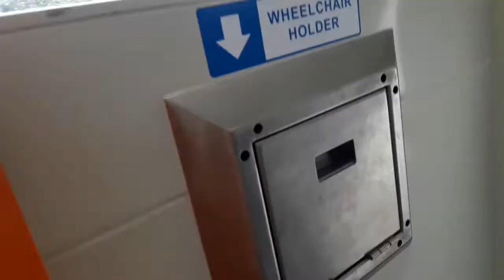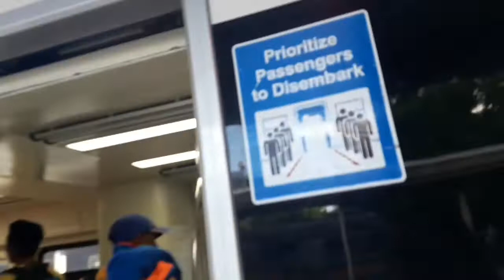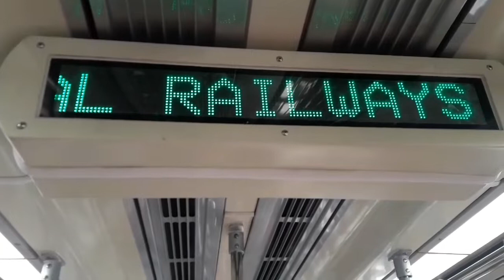KILATISIN natin ang BAGONG PNR TRAIN | FIRST TIME ko sumakay dito LIBRE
Salamat sa pagnood po
Happy new year sa atin lahat.
God bless.